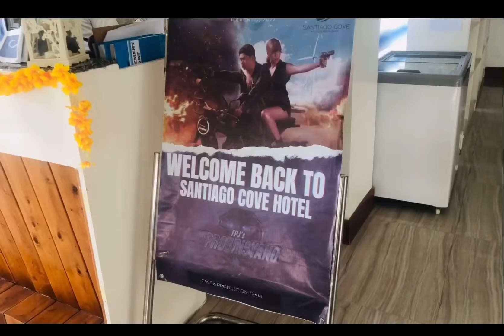FPJ's Ang Probinsyano ang pag tatapos ilocossur sur